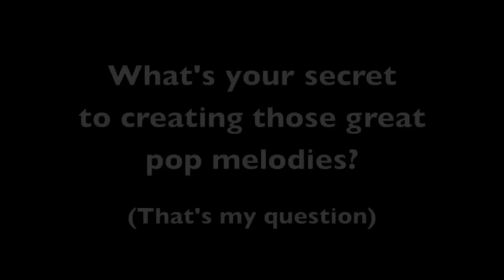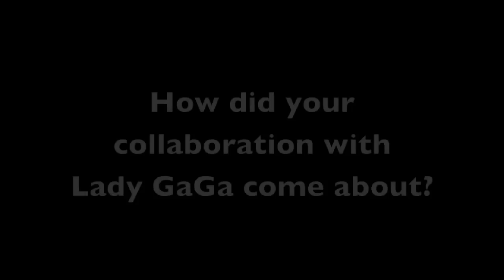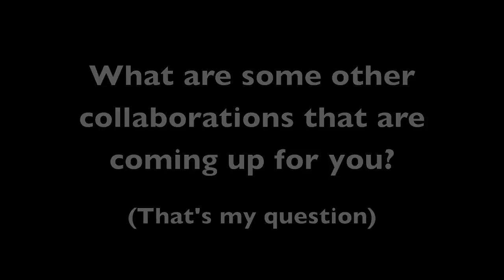RedOne Backstage at GRAMMY Nominations